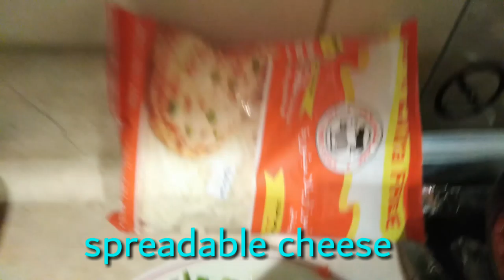How to bake pizza small at home